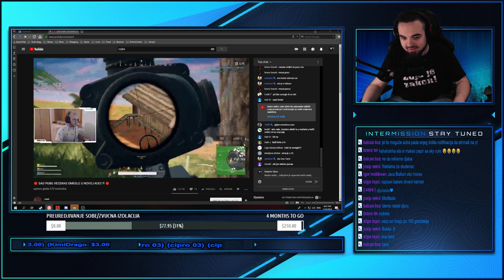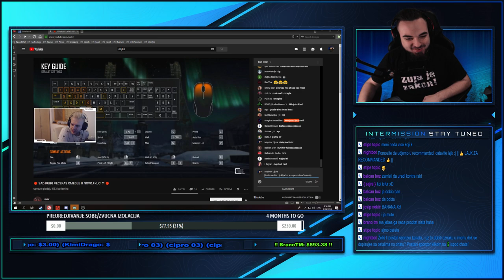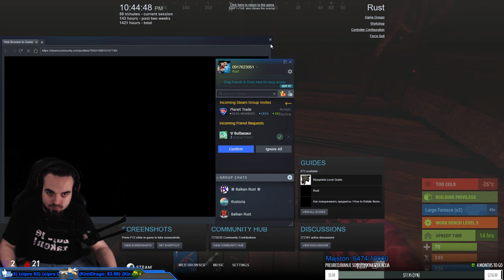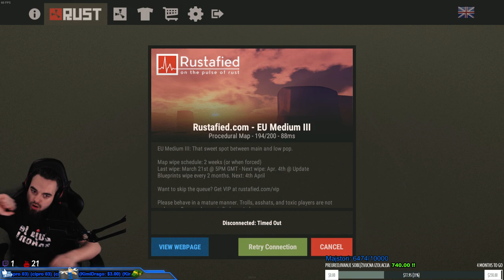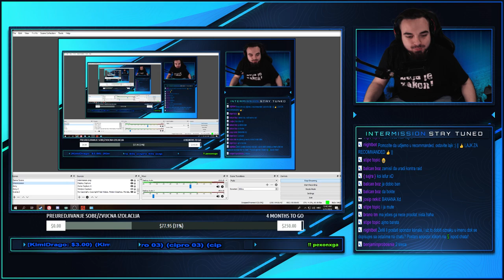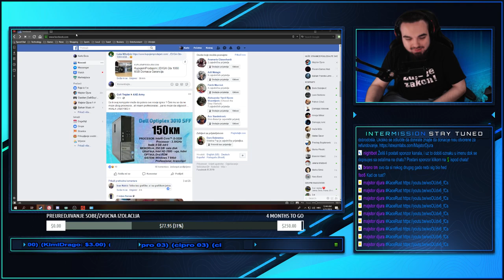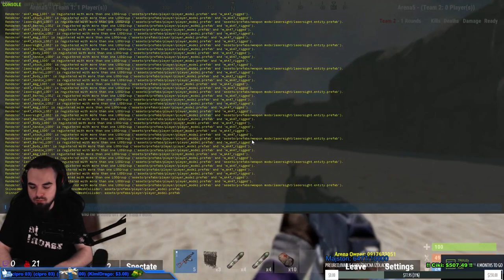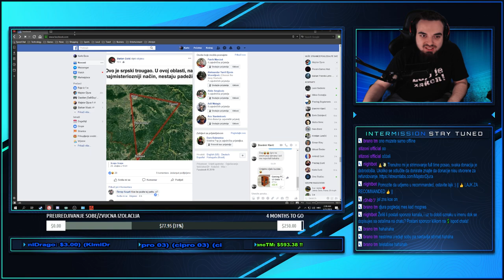[|] RUST [|] 🔴 JAO BRE, NISMO RAIDANI?! [|]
► ► Dobrodošli na Djurine streamove, nadam se da ćete uživati i dobro se zabaviti.
► ► Pomozite pri razvitku kanala lajkom, subskrajbom ili nekim novčićem.
▬▬▬▬▬▬▬▬▬▬▬▬▬▬|OTVORI ZA VIŠE|▬▬▬▬▬▬▬▬▬▬▬▬▬▬▬▬▬
✔ Svaka donacija je dobrodošla, jer ovo je moj jedini način zarade, održavanja lajvova, kupovanja opreme i plaćanja interneta.
✔ Podržite me pretplatom i zvoncem ukoliko vam se sviđaju streamovi.

❓Za šta ćes koristiti naše donacije?
✔️ Svaka donacija će isključivo biti iskorištena za unaprijeđivanje lajvova, plaćanje interneta i mojih potrepština.
✔️ Donacije se isto tako koriste za održavanje dodijele igara svakih 1000 pretplatnika.
+ Pjesme koje se nalaze u donacijama:
- Sinan Sakić i Južni Vetar - Sklonite čaše sa stola || 1$ - 3$||
- Sinan Sakić i Južni Vetar - Zoko moja, zoko || 4$ - 6$ ||
- Brkovi - Evo nove cipele, evo nova kola || 7$ - 9$ ||
- Keba (duet Sinan Sakić) - Dve litre vina || 10$ - 14$ ||
- Medeni Mesec - Nikad nikom nisam reko || 15$ - 19$ ||
- Mitar Mirić - Ne može nam niko ništa || 20$ - 24$ ||
- Asim Bajrić - Baška ona, baška ja || 25$ - 49$ ||
- Sinan Sakić i Južni Vetar - Sve je postalo pepeo i dim || 50$ || (Cijela Pjesma)
- Sinan Sakić i Južni Vetar - Zoko moja, zoko || 51$ || (Cijela Pjesma)
- Sinan Sakić - Dodje mi da placem kao dete || 52$ || (Cijela Pjesma)
- Sinan Sakić i Južni Vetar - Ej odkad sam se rodio || 53$ || (Cijela Pjesma)
Novi kompjuter (i7 4790k, 12gb ram, matična, kučište i hdd) ✔ - Donirao PexonxGamesHub/Vlogs
Graphic Card (GTX 1050 Ti) ✔ - Donirao Pexon, Zuparic, CikiLord
RAM Upgrade(Kingston 4GB) ✔ - Donirao Kebab
SSD Upgrade(Kingston 60GB) ✔ - Donirao Antonio Butorac
Microphone BM - 700 ✔ - Novčane donacije od Pexon, Zupa, Cikilord, MarioS
Gaming Mouse ✔ - Donirala Poushn Sella
Gaming Keyboard ✔ - Donirao CikiLord
Green Screen ✔ - Novčane donacije od MarioS
Gaming Chair✔ - Novčane donacije od: PexonxGamesHub/Vlogs, MarioS, SerberusCro(Mišo Brat), HPG-Gamers, DEEPSILENCE22(Nikola Brat)
Gaming Mouse (Zelotes T-90) ✔ - MauroP
Raskid Ugovora VIP ✔: Pexonx, MarioS, WickedPhill, GameHacke, Serberus, AxeAdo, CikiLord, xForcer...
Sound Card (Xonar DG) ✔ - Donirao PexonxGamesHub/Vlogs
Headset (HyperX Cloud II)✔ - Donirao Goldfinger, Militza, PexonxGamesHub/Vlogs, xForcer,  Bata Buto
Graphic Card (GTX 1080) ✔ - Donirao CikiLord, BranoTM, GoldFinger, MarioS
Microphone (Rode NT)✔ - Donirao BranoTM, CikiLord, Karlitos, Mario S, xForcer, Serberus

Sponzor kanala: PexonxGamesHub/Vlogs aka Predrag Bogdanovic